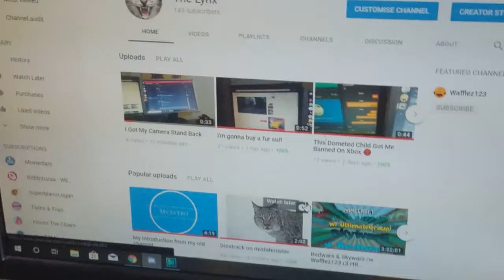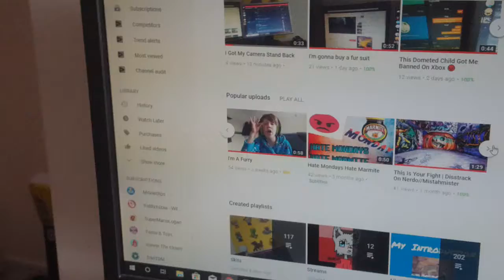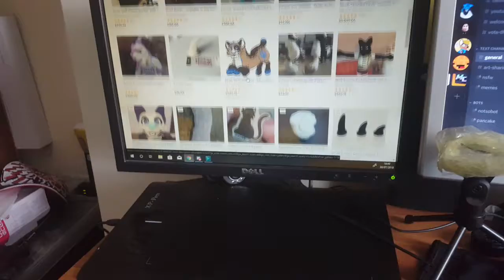Boi Furries Are Popular